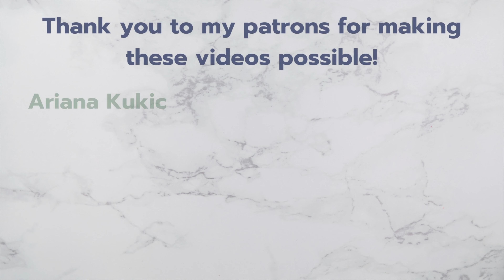Do Bearded Dragons Make Good Pet Reptiles? (Are they Overrated Pets? 😮)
Bearded dragons are one of the most common pet reptiles across the world, but why? Is it because bearded dragons are easy to find, or do they really make awesome pets? Are bearded dragons overrated? In this video, I'll rank bearded dragons in several categories and determine an overall score. We'll decide whether or not bearded dragons are good pet reptiles!

See my animals every day!

If you’d like to send me fanmail, please visit the link below for the address!

Table of Contents:
Introduction - 00:00
Easiness to Obtain - 1:43
Ease of Care - 3:16
Cost of Care - 4:31
Hardiness - 6:06
Temperament - 6:52
Overall Rating - 8:03
Thank you for watching! - 9:10

Product & Discount Links! ↓
Save 10% at Rainbow Mealworms!